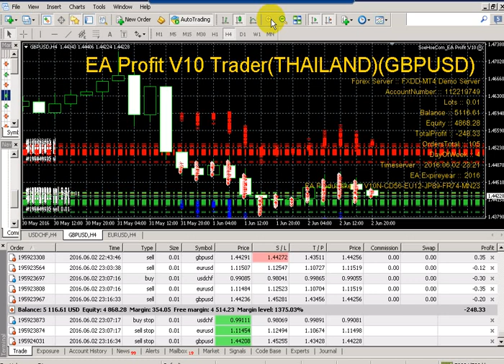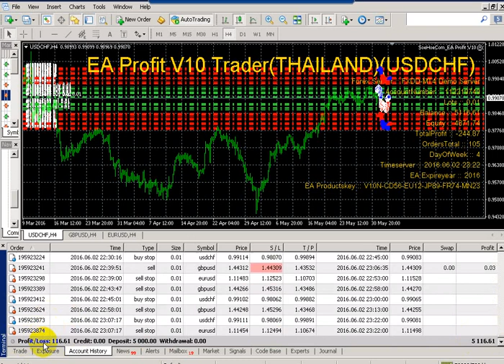EA profit V10 - Live trading _ good results -part 5